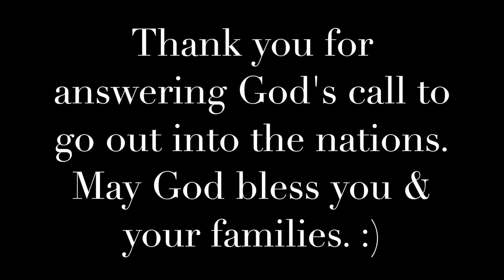Shelter Cove July 2016